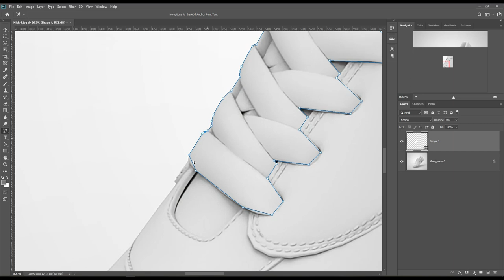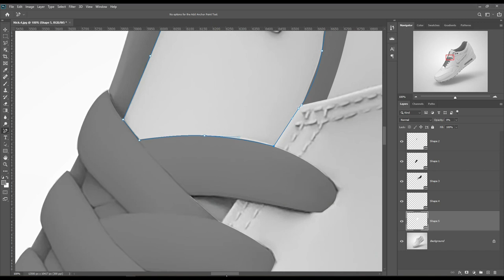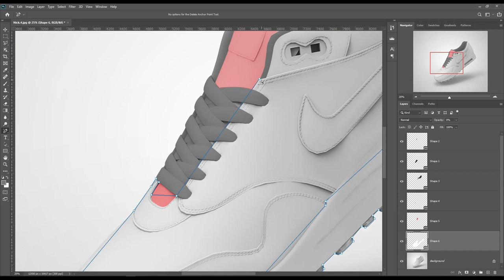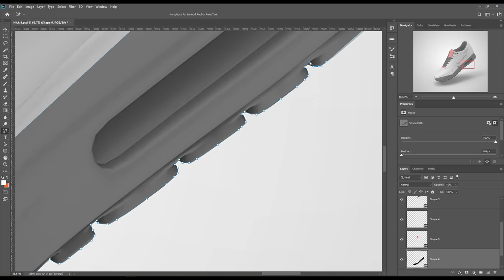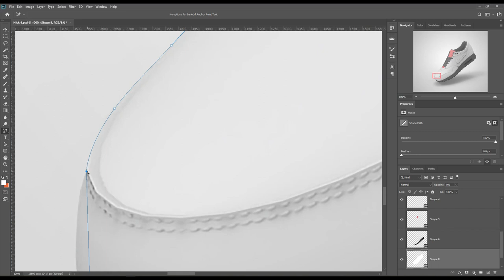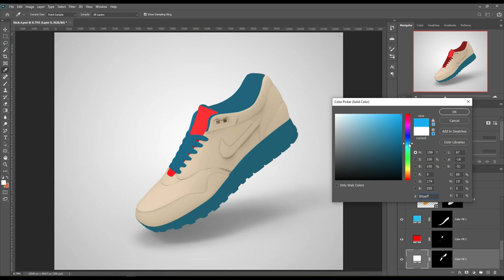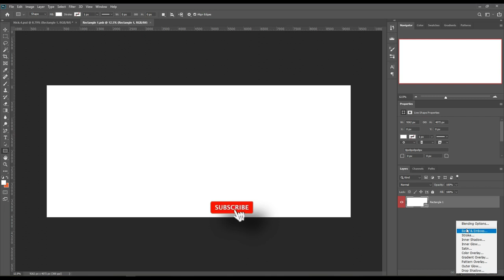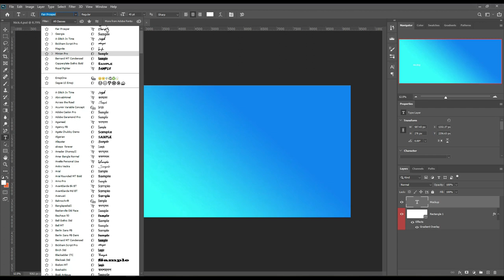How to make a Nike Air Max Shoe Mockup| Photoshop Mockup Tutorial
Hello viewers, today Mockup Art (MockupHut Exclusive) created a Nike Air Max Shoe Mockup. Like always Mockup Art does make it free for everyone.